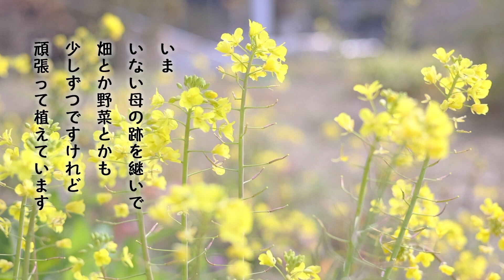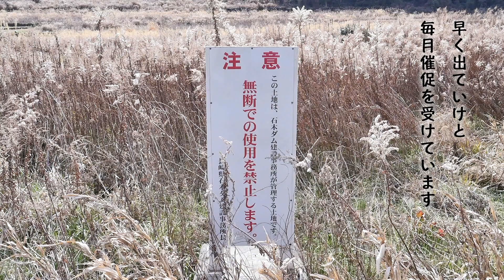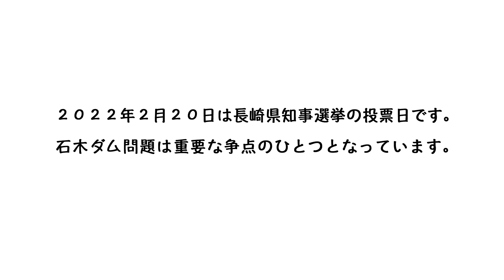石木ダム水没予定地 こうばるの声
長崎県知事選挙（投票日は20日）では、石木ダムの是非が争点のひとつとして取り上げられています。
50年前に計画された石木ダムが争点になるのは、知事選挙始まって以来のことです。
ダムの建設予定地である川棚町川原（こうばる）地区に暮らす13世帯の住民は、石木ダム問題が争点に加わったことを歓迎しています。

こうばるの住民は、ひとりでも多くの有権者が投票へ行くことを望んでいます。
13世帯が暮らす住宅や農地などは、2019年に強制収用され、住民たちは行政代執行の不安を常に抱えながら暮らしています。

今回、知事選以前から取材撮影等で川原地区に通っている村山嘉昭が撮影編集に協力する形で『石木ダム水没予定地 こうばるの声』を制作しました。

この映像は、特定の候補者を応援または支持する意図で制作されたものではありません。
あくまでも投票率アップを呼びかけ、知事選をきっかけに石木ダム問題について考えて欲しいという住民の思いに、村山嘉昭が寄り添って制作公開したものです。
石木ダム問題を自分事として考えるために、ぜひ投票所へ足を運んでください。

中島 昭浩さん（なかしま あきひろ）
「ダムはここだけの問題ではない！ 意識を変えて選挙へ行こう！」

こうばるに住んでいる中島（なかしま）です
ダムはここだけの問題ではありません
みんな意識をかえて
選挙へ行きましょう

岩永 みゆきさん（いわなが みゆき）
「人事と思わないで！！」

岩永（いわなが）サカエの娘
みゆきと言います
昨年四月二〇日に
母が亡くなりました
母は野菜とか花とか大好きで
畑仕事を頑張っていました
いま いない
母の跡を継いで
畑とか野菜とかも
少しづつですけれど
頑張って植えています
ひとごとと思わないで
選挙に必ず行ってください

石丸 勇さん（いしまる いさむ）
石丸 キム子さん（いしまる きむこ）
「1人ひとりを大切にする長崎を‼︎」

こうばるに住む
石丸勇（いしまる いさむ）です
キム子です
ひとりひとりを大切にする
長崎県をつくるために
選挙に行ってください

岩本 宏之さん（いわもと ひろゆき）
岩本 菊枝さん（いわもと きくえ）
「長崎県は、50年前計画した石木ダム事業を最近になり、喫緊で必要不可欠な事業として、地元住民を無視して強引に進めています。既に、そこに住んでいる13世帯の土地や家屋まで強制収用して、早く出て行けと毎月催促しています。もし、出て行かないなら、行政代執行をして追い出すぞと、脅迫しています。人権を無視した非人道的な長崎県政をあなたの一票で変えてください。」

こうばるに住んでいる
岩本（いわもと）です
長崎県は五〇数年前
計画された石木ダム計画を
最近になり
喫緊で必要不可欠な事業として
地元の地権者の同意なしに
強引に進めています
そこに住んでいる一三世帯の農地や
家・屋敷など強制収用されています
早く出ていけと
毎月催促を受けています
もし出ていかなければ
行政代執行をして追い出すぞと
脅迫を受けています
人権を無視した長崎県政を
あなたの一票で変えてください

川原 伸也さん（かわはら しんや）
「石木ダムは必要？」

川原伸也（かわはらしんや）です
石木ダムは本当に
必要だと思いますか？
今度の県知事選には
ぜひ行ってください

炭谷 猛さん（すみや たけし）
炭谷 郁子さん（すみや いくこ）
「選挙に行こう！」

炭谷猛（すみやたけし）です
郁子（いくこ）です
今回の長崎県知事選挙において
初めて石木ダム問題が争点となっております
みなさん選挙投票に行きましょう

岩下 秀男さん（いわした ひでお）
岩下 久子さん（いわした ひさこ）
「私達の事 考えて下さい」

岩下秀男
（いわしたひでお）といいます
久子（ひさこ）です
私たちのことを考えてください

松本 好央さん（まつもと よしお）
松本 愛美さん（まつもと まなみ）
｢次世代の豊かな暮らしを願って投票へ行きます」

こうばるに住む
松本好央（まつもとよしお）です
愛美（まなみ）です
私たち四人の子どもたちは
この川
石木川で泳ぎを覚えました
次世代の
豊かな暮らしを願って
投票へ行きます

石丸 穂澄さん（いしまる ほずみ）
「人間のちからは自然にはおよびません GO VOTE.」

こうばるに住んでいるほずみです
地元でイラストレーターをやっていて
みんなから「ほーちゃん」と呼ばれています
私はこうばるの
たくさんの自然を描いています
人間の力はとうてい
自然の力には及びません
大好きな自然を守るために
みなさん投票に行きましょう

岩下 和雄さん（いわした かずお）
岩下 すみ子さん（いわした すみこ）
「こうばるを守りたい！ ほたるも守りたい！ 自然を守りたい！」

こうばるの岩下（いわした）です
こうばるを守りたい
ほたるも守りたい
自然を守りたい

木本 博美さん（きもと ひろみ）
木本 経子さん（きもと きょうこ）
「貴方の一票で未来を変えよう！選挙へ行こう！」

こうばるの木本（きもと）です
あなたの一票で
未来を変えよう
選挙へ行こう

岩永 正さん（いわなが ただし）
岩永 信子さん（いわなが のぶこ）
「選挙で変えよう！」

岩永正（いわながただし）です
岩永信子（のぶこ）です
選挙でかえてください

中川 明さん（なかがわ あきら）

こうばるの中川（なかがわ）です

川原 千枝子さん（かわはら ちえこ）
「川原の事を考えて下さい」

川原（かわはら）です
今度の選挙では
こうばるのことを考えてください

中川 賢助さん（なかがわ けんすけ）
中川 良子さん（なかがわ りょうこ）
「選挙に行きましょう！！」

はい
みなさん
選挙行きましょうね

松本 昭弘さん（まつもと あきひろ）
松本 順子さん（まつもと じゅんこ）
「ふるさとが大好きです　みんなで投票へ行きましょう」

こうばるの松本（まつもと）です
ふるさとが大好きです
投票に行きましょう

松本 マツさん（まつもと まつ）
｢せんきょにいきませう」

松本マツです
もう九五才にもなりました
みなさん元気で
選挙にいきませう

炭谷 潤一さん（すみや じゅんいち）
炭谷 広美さん（すみや ひろみ）
「子ども達の“未来”を考えよう」

炭谷（すみや）です
子どもたちの未来のことを考えて

川原 房枝さん（かわはら ふさえ）
「一日でも早く安心出来る暮らしを‼︎」

こうばるの川原房枝と言います
一日も早く安心した
暮らしをしたいので
みなさん揃って